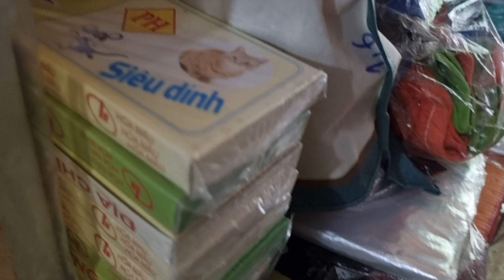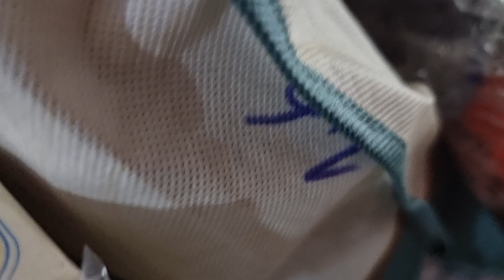Drifting Away: Embracing the Serenity of Floating on a Lotus Pond